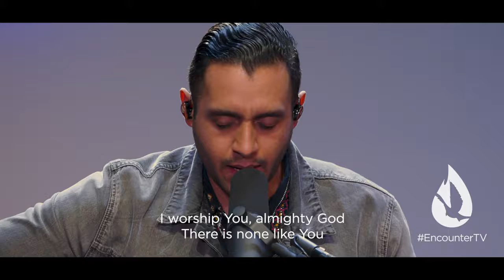I WORSHIP YOU ALMIGHTY GOD & FILL THE ROOM- ACOUSTIC WORSHIP COVER BY STEVEN MOCTEZUMA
I WORSHIP YOU ALMIGHTY GOD AND FILL THE ROOM- ACOUSTIC COVER BY STEVEN MOCTEZUMA